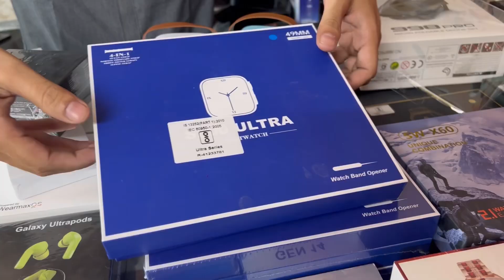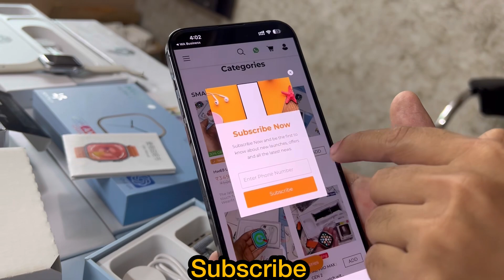New Arrival Smart Watches | Rs. 50🤑 | Direct Importer | EMI | Capital Darshan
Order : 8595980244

Store Name : Balaji traders

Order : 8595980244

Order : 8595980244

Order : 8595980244